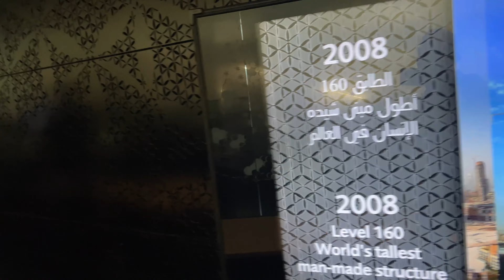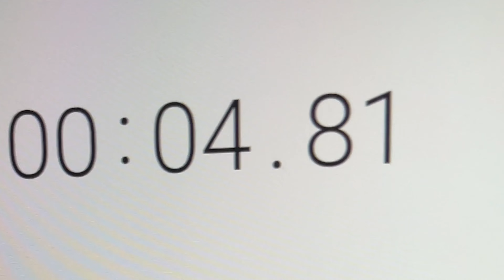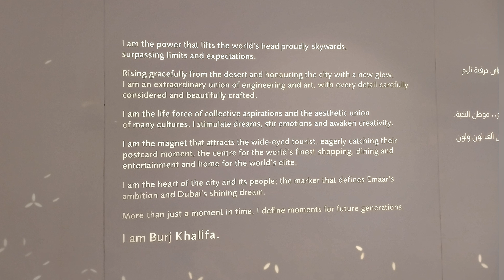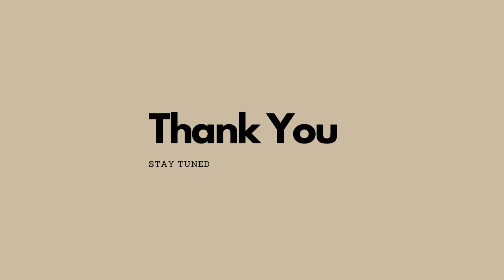VLOG | BURJ KHALIFA - DUBAI | बुर्ज खलीफा व्लॉग - दुबई@supremelifestyleind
Hello everyone ,we are back with another vlog. This is the 2nd vlog of our Dubai Tour and its BURJ KHALIFA. I hope you'll love the video. More vlogs coming soon. STAY STUNED.